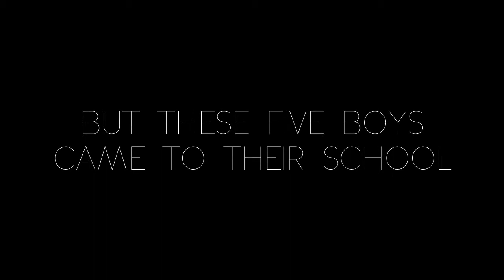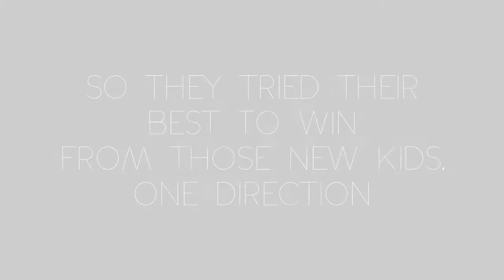Against The Current (Wattpad Book Trailer)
Summary:
Chrissy Costanza adalah murid SMA pada umumnya yang berusaha meraih mimpinya bersama Dan, Jeremy, Will, dan Joe di band mereka yang bernama Against The Current. Tetapi ketika ada 5 murid cowok pindahan dari Inggris datang ke sekolahnya, semuanya jadi terasa lebih sulit daripada yang mereka kira.